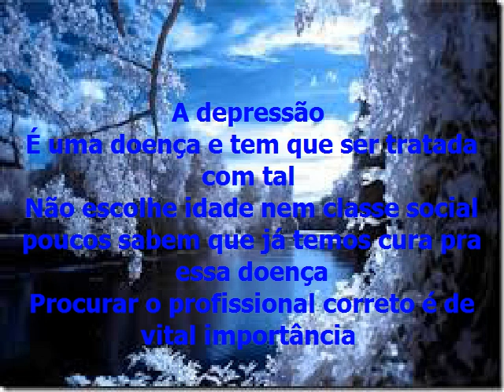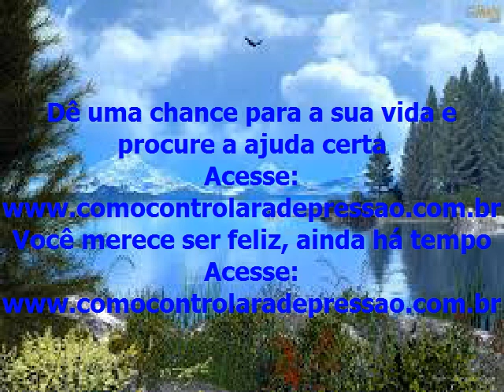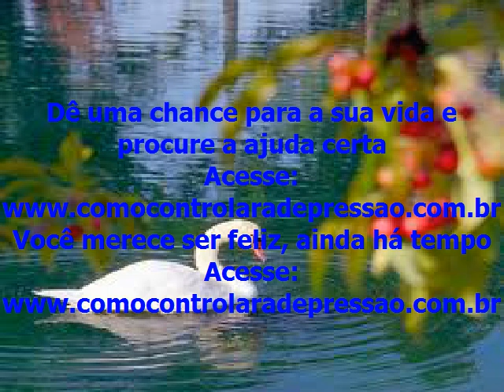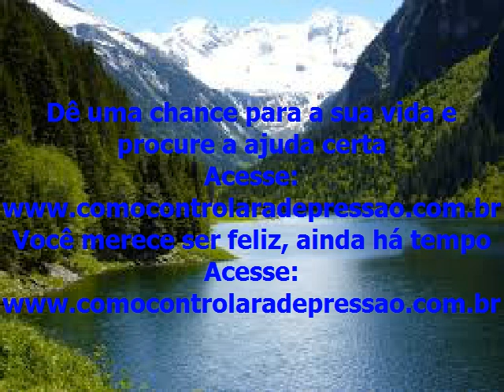Depressão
. O video mostra como um paciente procurando profissionais competentes conseguiu vencer a depressão e hoje pode levar uma vida no...